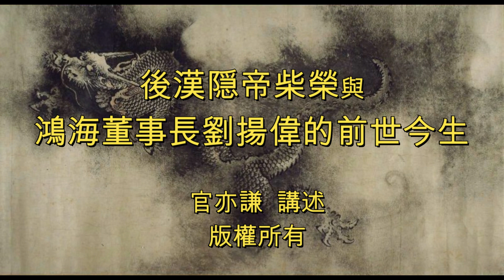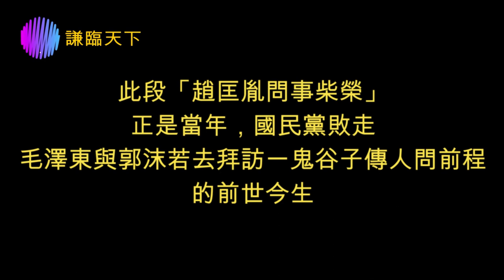後漢隠帝柴榮與鴻海董事長劉揚偉的前世今生-官亦謙 製作於美國華府